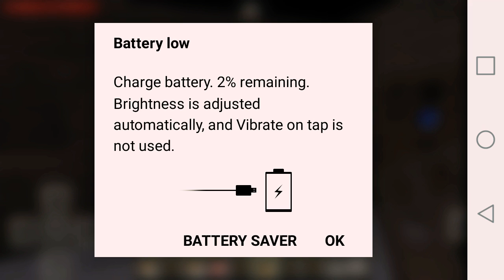Minecraft survival roleplay ep 1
Sorry about noises